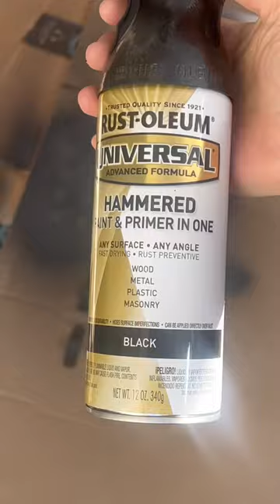Custom dowel pull nightstands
Solid wood nightstands, sanded and stained.
Inspired by @urbanoutfittershome !!!Original piece didn’t have hardware so I was able to do something creative🙌Looked everywhere to find a dowel pulls and couldn’t find any reasonably priced or large enough. Pipe split ring hangers from the plumbing section and it was perfect!!!😍

Step by step reel coming soon!

Sander - @festool_usa

Stain - @varathane Antique White

Top Coat - Behr Poly Urethane Matte

7/8in dowel
3/4in split ring hanger @americanvalve
3/8in zinc plated coarse thread hex bolt
3/8in zinc plated flat washer

Spray paint - @rustoleum
Automotive primer
Hammered Black